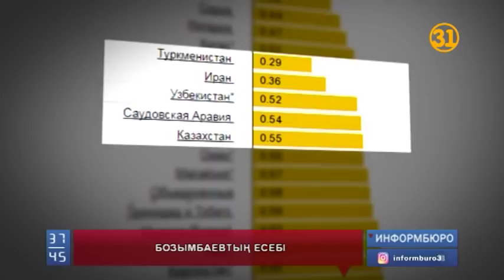«Көмір тапшылығы болған жоқ»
Қанат Бозымбаев президенттен не үшін сөгіс алғанын ұмыта бастаған сыңайлы. Былтырғы жұмысын қорытындылап, биылғы жоспарымен бөліскен Энергетика министрі бүгін еш қысылмастан «көмір тапшылығы болған жоқ» деп айтты.